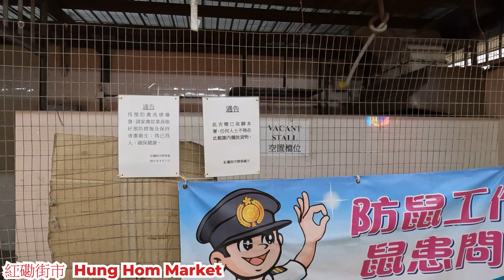紅磡街市 2022年3月12日 週末下午多人行嗎? 地下魚檔生意怎樣? 二樓賣衣服的是否好多店關門? 多唔多人行? 詳細報導Hung Hom Market Hong Kong View@步行街景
地點 : 紅磡街市
地址 : 紅磡馬頭圍道11號
內容 : 週六下午的情況。
日期 :  2022年3月12日